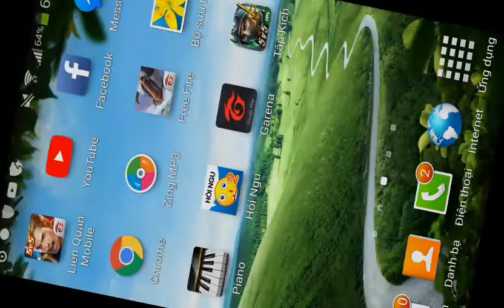Liên Quân Mobile| Butterfly được coi là thánh ks mạng